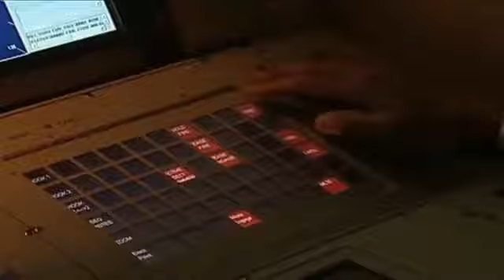Top 10 Air Defense System,s | दुनिया में दस सर्वश्रेष्ठ वायु रक्षा प्रणाली | Search Point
Top_10_Air_Defense_System,s